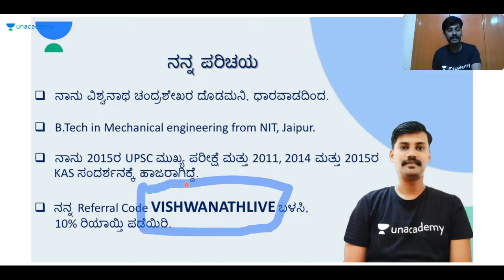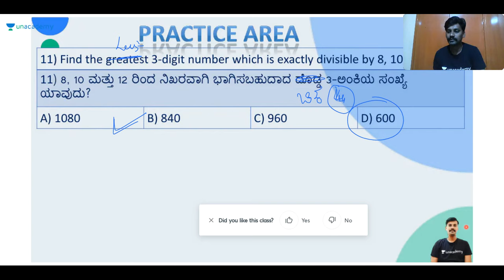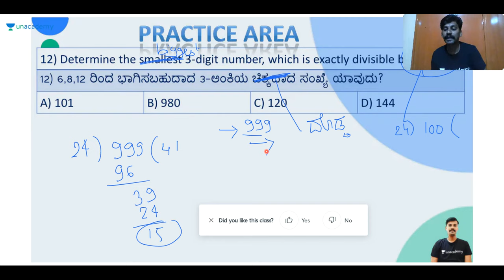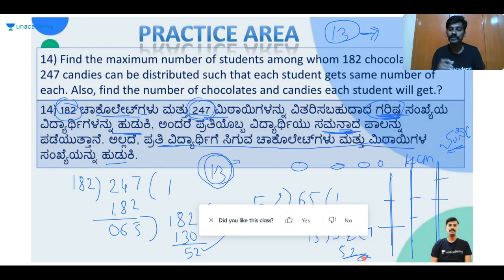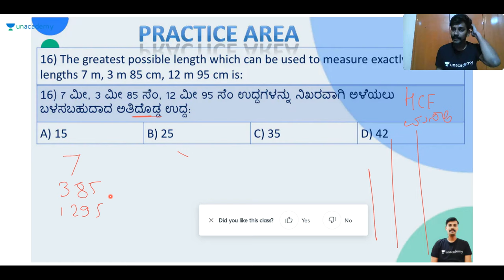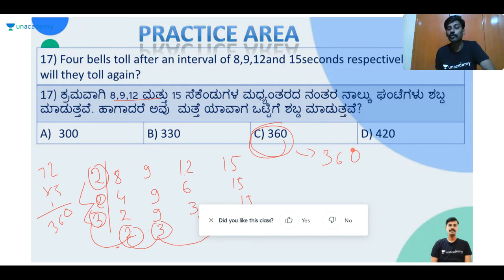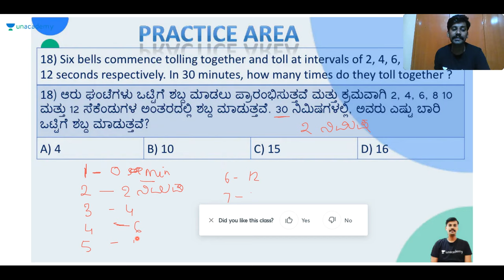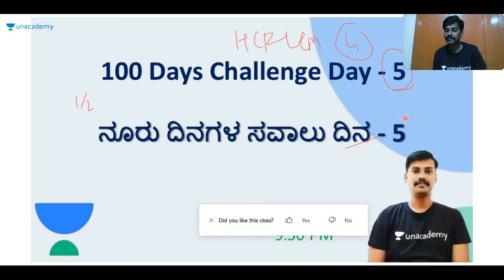ಸಾಮಾನ್ಯ ಮಾನಸಿಕ ಸಾಮರ್ಥ್ಯ General Mental Ability | KAS / FDA / SDA / PSI / KPSC | Vishwanath C D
In this session, Vishwanath Discusses General Mental Ability helpful for aspirants preparing SDA, FDA, PSI, KAS & KPSC exams.

All the best! For more such classes get the Unacademy advantage

Unacademy Subscription Benefits:
1. Learn from your favorite teacher
2. Dedicated DOUBT sessions
3. One Subscription, Unlimited Access
4. Real-time interaction with Teachers
5. You can ask doubts in the live class
6. Download the videos & watch offline